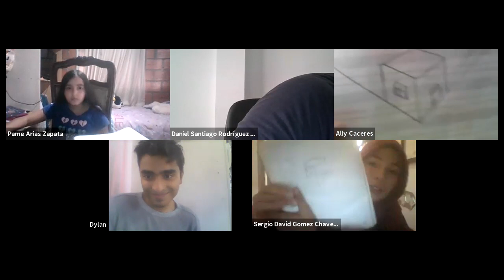Taller de Dibujo - Clase #6 (Vista de Galería)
Dictado el 10 de Noviembre del 2021

Dirigido por Daniel Santiago Rodríguez y Dylan Alexander Cañaveral Ortiz

Cibercolegio UCN